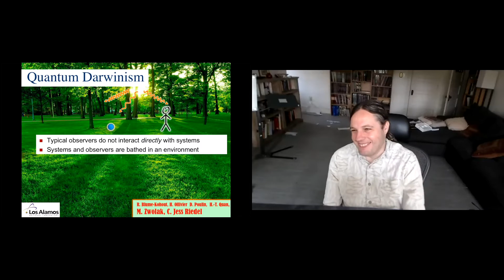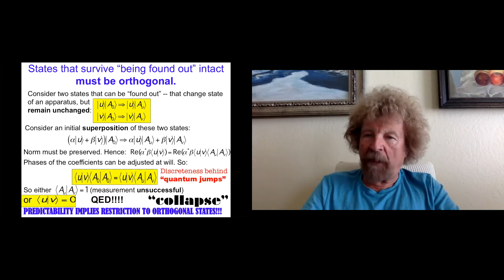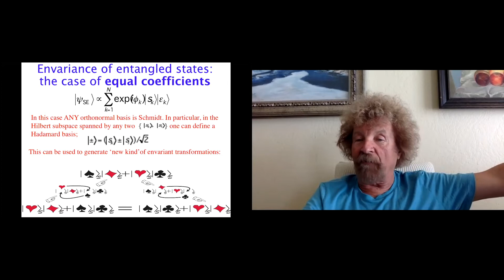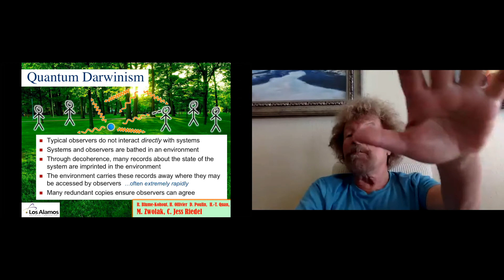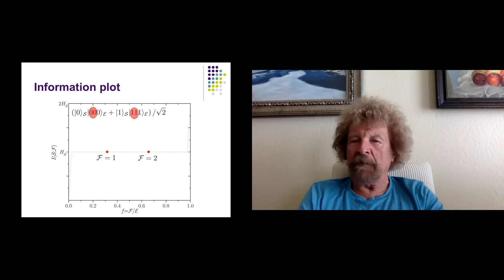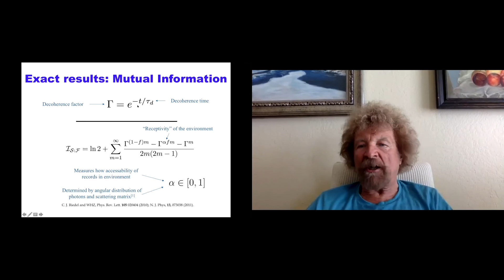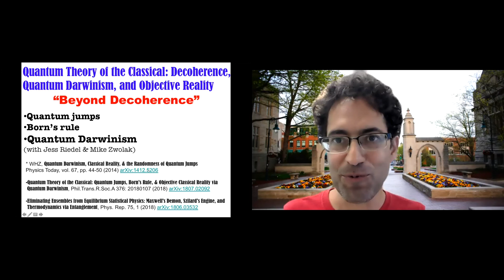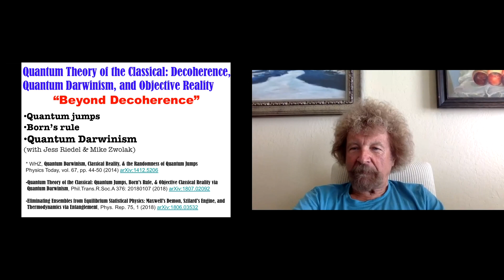Wojciech Zurek | Emergence of the Classical from within the Quantum Universe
Abstract: Decoherence shows how the openness of quantum systems – interaction with their environment – suppresses flagrant manifestations of quantumness. Einselection accounts for the emergence of preferred quasi-classical pointer states. Quantum Darwinism goes beyond decoherence. It posits that the information acquired by the monitoring environment responsible for decoherence is disseminated, in many copies, in the environment, and thus becomes accessible to observers. This indirect nature of the acquisition of information by observers who use the environment as a communication channel is the mechanism through which objective classical reality emerges from the quantum substrate: States of the systems of interest are not subjected to direct measurements (hence, not perturbed) by the agents acquiring information about them. Thus, they can exist unaffected by the information gained by observers.